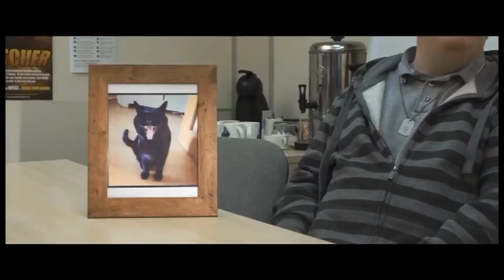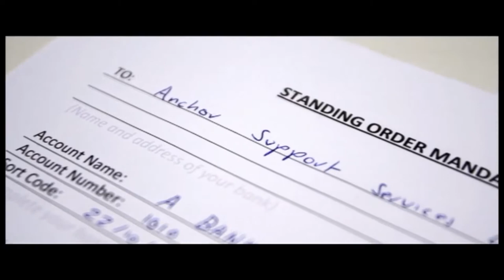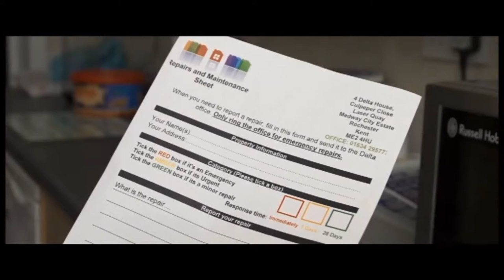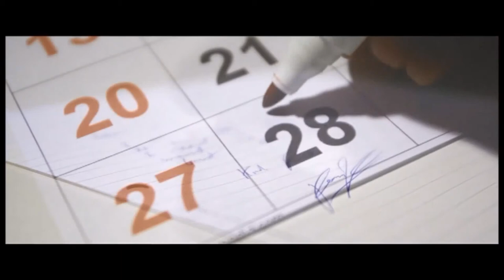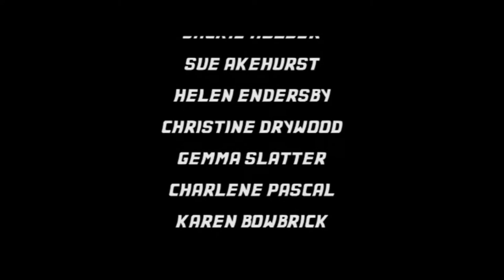Back to the Agreement - Anchor Property Holdings Ltd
We are a Social Housing company based in Medway. We deliver housing and support for adults with a learning disability.The aim of the film is to help our tenants understand what their tenancy document means to them and it stars many of our tenants and staff.